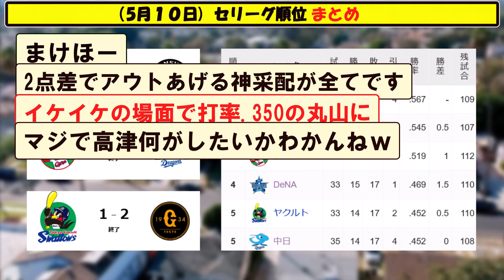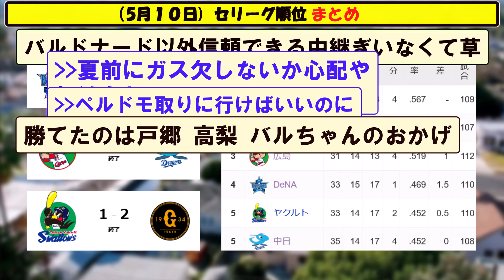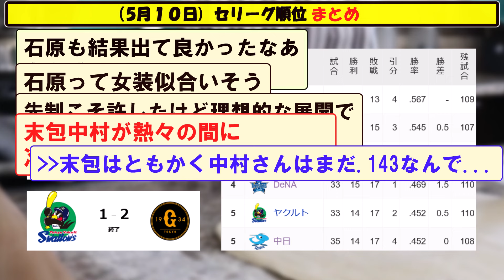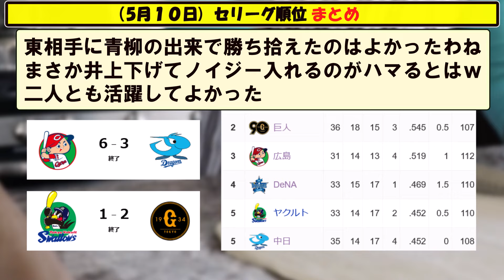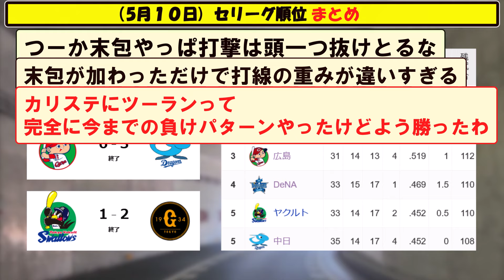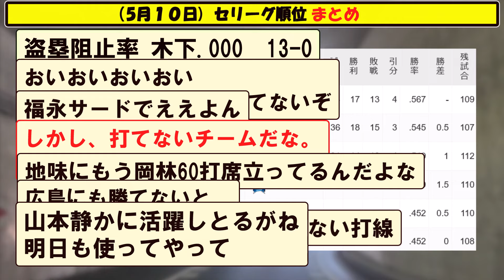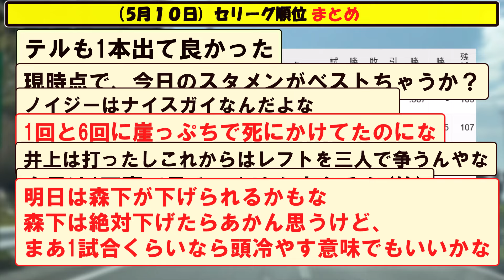(５月１０日)セリーグ順位まとめ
５chや２ch等の野球の時事や面白スレをまとめていきます。

【音楽】
youtubeオーディオ ライブラリ様
DOVA-SYNDROME様
BGMer様
MusMus様